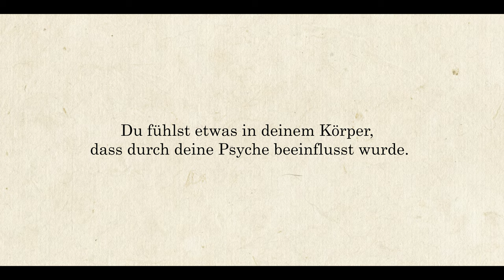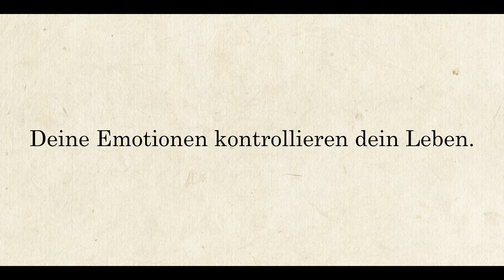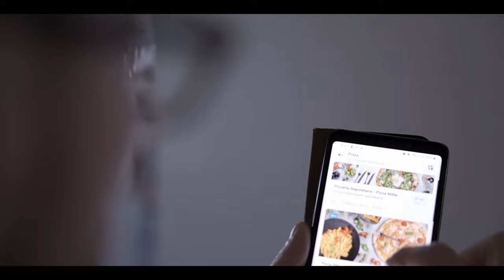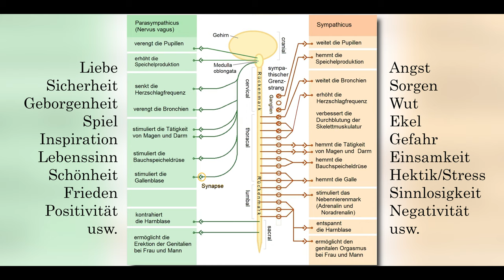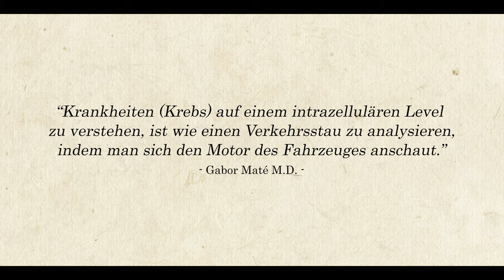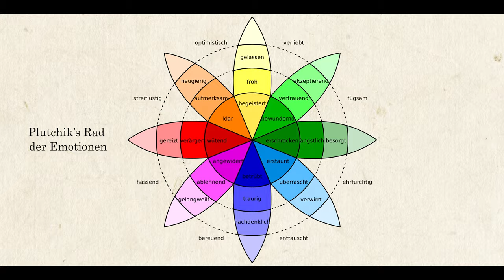WIE MAN MIT NEGATIVEN EMOTIONEN UMGEHT - Morbus Crohn | Colitis Ulcerosa | Reizdarm (Teil 1)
Jetzt mal Hand aufs Herz. Wenn du auf dieses Video geklickt hast, dann hat das einen Grund, weil würdest du keine Schwierigkeiten im Umgang mit deinen Emotionen haben, warum würde dich dieses Video dann interessieren?

Das ist absolut ok und nichts wofür man sich schämen muss. Ich lade dich heute dazu ein dieser Neugierde zu folgen, denn ich erkläre dir in dieser Videoserie was Emotionen sind, wie Emotionen dein Leben und deine körperliche Gesundheit, besonders bei chronisch entzündlichen Darmerkrankungen wie Morbus Crohn und Colitis Ulcerosa beeinflussen können und die einzige Art und Weise wie du nachhaltig gesund mit deinen Emotionen umgehst. Diese Dinge haben mir geholfen heute ohne Symptome und Medikamente von Morbus Crohn zu leben

Mein Name ist Denny, ich bin Crohn und Colitis Coach. Willkommen zu dieser Videoserie über die Verbindung von Emotionen und chronisch entzündlichen Darmerkrankungen.